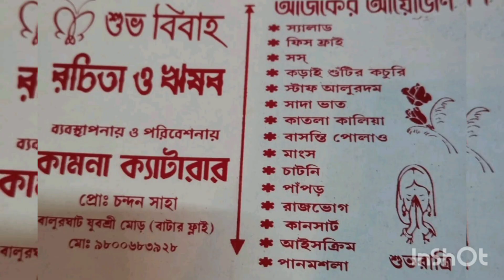Bengali Rituals in Marriage Vlog BIBAHA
Join us on our heartfelt journey as we blend tradition with love in our Bengali marriage vlog. From vibrant rituals to cherished moments, experience the joy of our union as we navigate the beautiful tapestry of Bengali culture in our love-filled celebration."

video created by SHIULI SARKAR

1, Love Marriage
2, Bengali Culture
3,Rituals
4, Vlog
5, Love Story
6, Tradition
7, Celebration
8, Union
9, Joyful Moments
10, Family